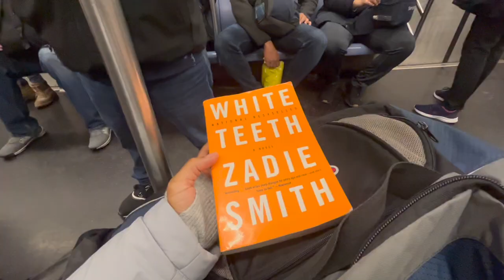how i learned to love exercise and develop discipline (vlog/day in my life)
I'm entering my self-improvement guru era in today's vlog. I wanted to take you guys along with me on my day and talk about my daily habits. How to maintain discipline and productivity as well as the importance of exercise. How to love exercise and develop healthy habits for a happier life. enjoy